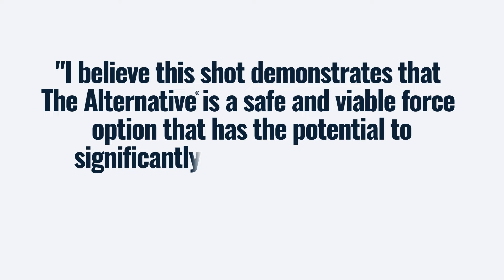Validating Success: CEO takes shot from The Alternative® confirming device effectiveness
Steve Luna, CEO of Alternative Ballistics, demonstrates the effectiveness of The Alternative® by taking a shot from Lead Trainer Jose Garcia. As intended, the less-lethal technology subdued the subject and refocused the attention to pain but did not cause serious injury or death. The Alternative® was created as a complementary tool for law enforcement by offering a less lethal option to preserve life and protect officers in the line of duty.